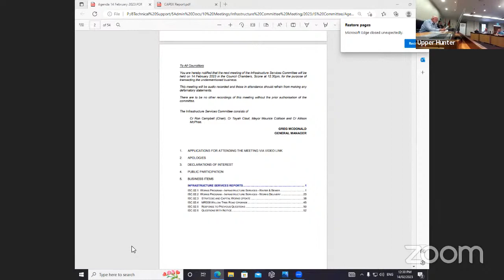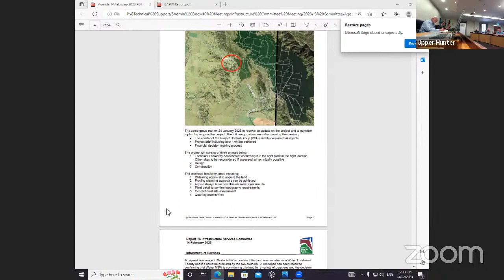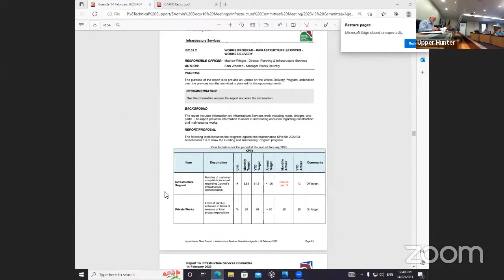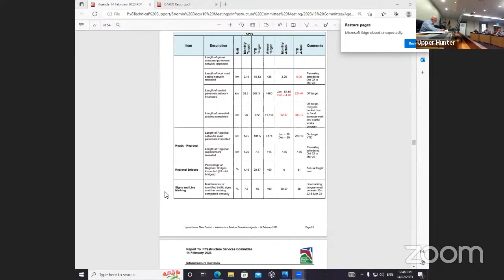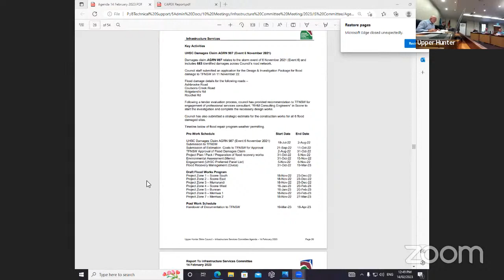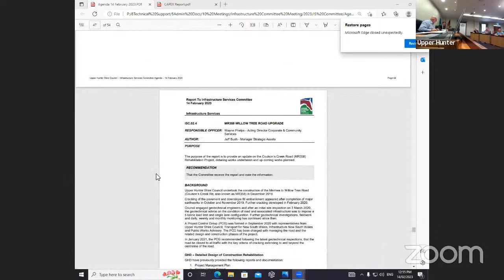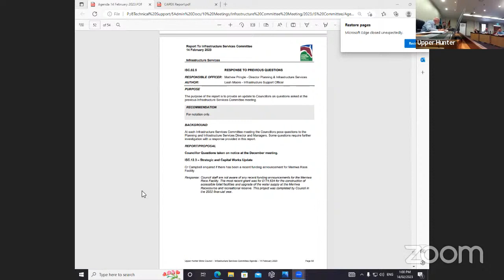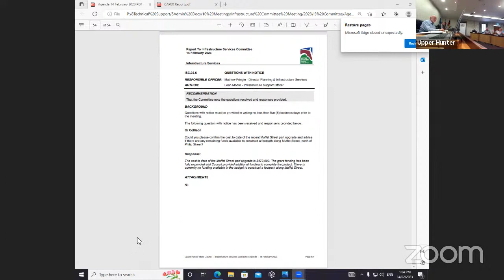Infrastructure Services Committee Meeting